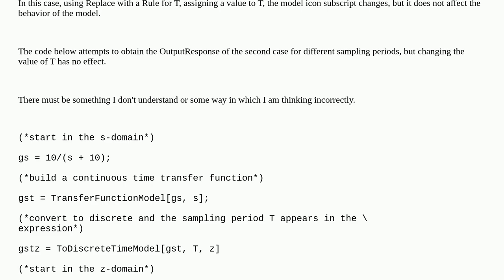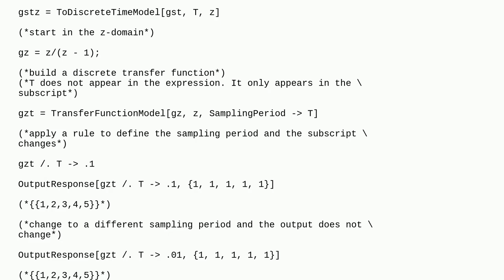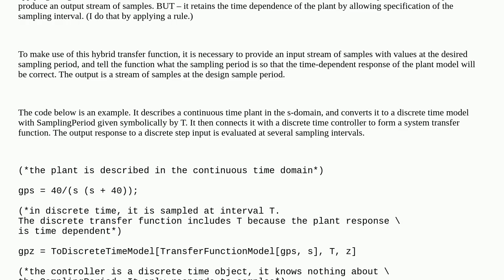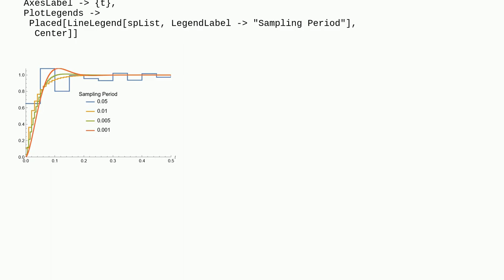Mathematica: How to change the sampling period of discrete time model?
How to change the sampling period of discrete time model?

A special thanks goes out to the community

  control-systems